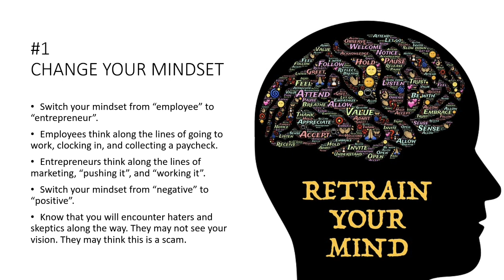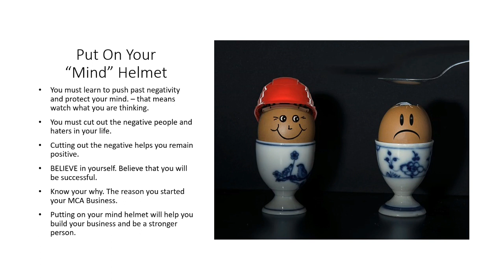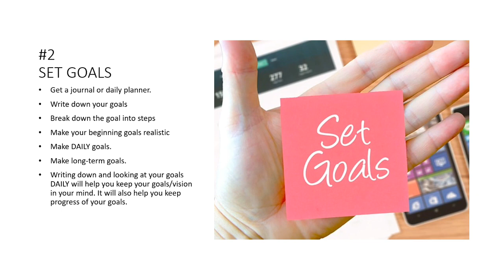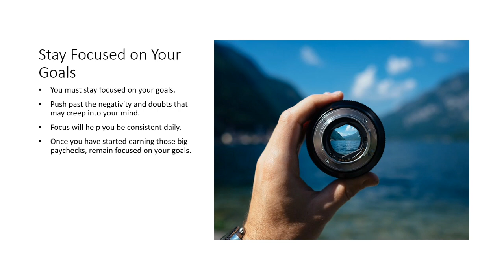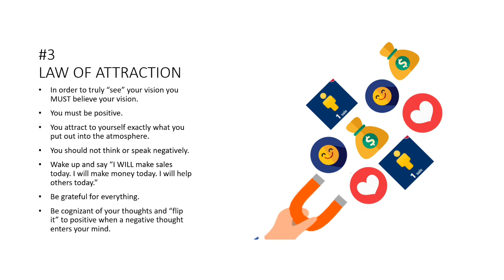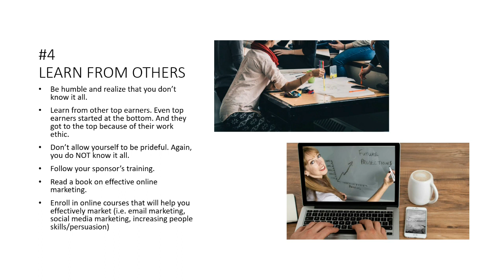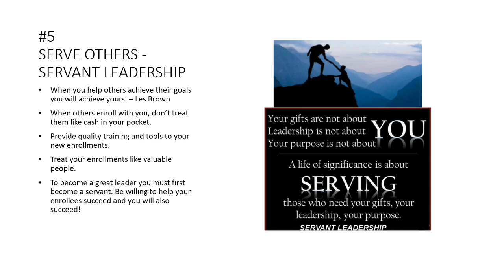Motor Club of America|MCA Training|Five Ways To Be Successful With Your MCA Business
If you're watching this video you are thinking of, or already are, a Motor Club of America associate.

In this MCA Training, I will give you Five Ways to be Successful with your MCA Business.

Everyone wants to be successful with Motor Club of America, hey, that's why MCA associates join, right?

So whether you are new to Motor Club of America, or if you are a seasoned veteran, I hope that this MCA Training helps you learn the Five Ways to Be Successful With Your MCA Business.

1.) Change Your Mindset (you can get training to help you overcome limited beliefs and learn how to train your brain to think positively with UNLEASH THE FORTUNE WITHIN

2. Set Goals.

3. Law of Attraction.

4. Learn From Others.

5. Serve Others - Servant Leadership.

I hope this Motor Club of America, MCA Training Video has helped you see the Five Ways to Be Successful with your MCA Business and that you will start implementing these strategies and reach your maximum potential with MCA.

If you want to join MCA as an MCA Associate and start earning unlimited weekly commission you can enroll

Get the Red Total Security Package to receive your $150,000 benefits at $39.90 to start (covers your first/last month) and then it's $19.95/month thereafter. Complete a short associate registration form.

Once I get your email I will provide you with your marketing tools and get you set up for training in our online FB group for MCA marketing!

Individual Results may vary, and testimonials are not claimed to represent typical results. All testimonials are real, and may not reflect the typical associate's experience, and are not intended to represent or guarantee that anyone will achieve the same or similar results